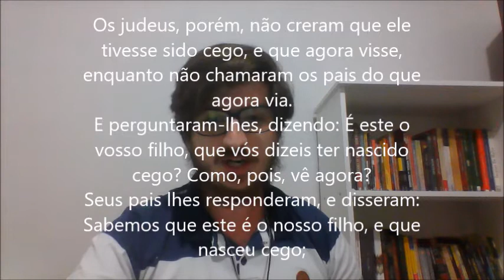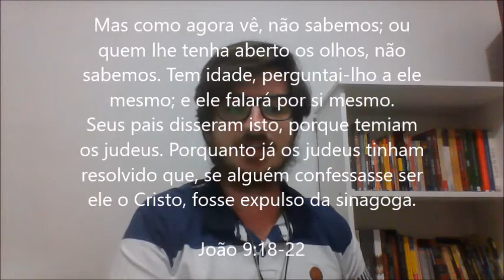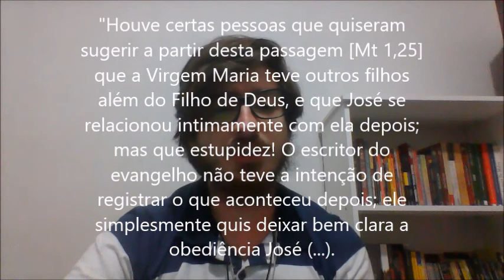RESPOSTA AO DOIS DEDOS DE TEOLOGIA: MARIA FOI ETERNAMENTE VIRGEM?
Resposta ao vídeo do Dois Dedos de Teologia. Está tão claro assim  na Bíblia que a Virgem Santíssima teve outros filhos depois de Nosso Senhor? Está tão claro assim que Nosso Senhor teve irmãos?

Abaixo, algumas citações de alguns dos primeiros reformadores sobre esse assunto. Contestar a Virgindade de Nossa Senhora não passou pela cabeça dos primeiros reformadores, vindo tal questão a ser debatida muitos anos depois.

CITAÇÕES DOS PRIMEIROS REFORMADORES SOBRE A VIRGINDADE PERPÉTUA DE NOSSA SENHORA

"Houve certas pessoas que quiseram sugerir a partir desta passagem [Mt 1,25] que a Virgem Maria teve outros filhos além do Filho de Deus, e que José se relacionou intimamente com ela depois; mas que estupidez! O escritor do evangelho não teve a intenção de registrar o que aconteceu depois; ele simplesmente quis deixar bem clara a obediência José (...). Ele, portanto, nunca habitou com ela nem compartilhou de sua companhia... Além disso, Nosso Senhor Jesus Cristo é chamado o primogênito. Isso não é porque houve um segundo ou um terceiro filho, mas porque o escritor do Evangelho está destacando sua precedência."

(João Calvino. Sermão sobre Mateus 1,22-25. Ano 1562)

“Firmemente creio, segundo as palavras do Evangelho, que Maria, como virgem pura, nos gerou o Filho de Deus e que, tanto no parto quanto após o parto, permaneceu virgem pura e íntegra.”

(Corpus Reformatorum: Zwingli Opera 2,189).

Cristo. . . era o único filho de Maria, e a Virgem Maria não teve filhos além Dele. . . Estou inclinado a concordar com aqueles que declaram que ‘irmãos’ significam realmente ‘primos’ aqui: a Sagrada Escritura e os judeus sempre chamaram os primos de irmãos.

(Lutero, Sermões sobre João, caps. 04/01 (1539)